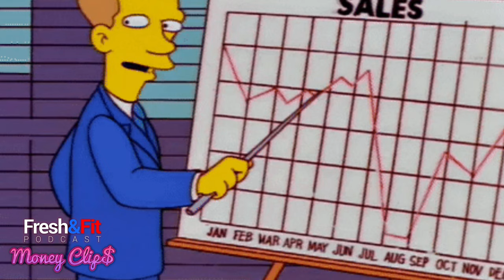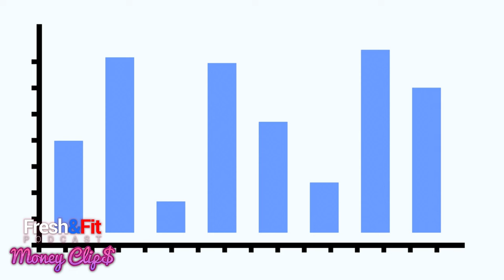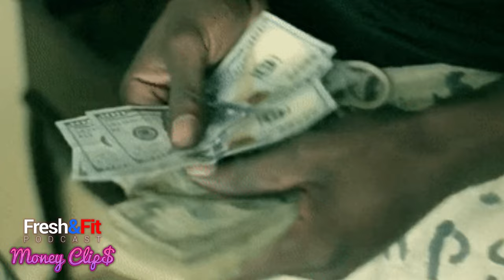Myron and fresh talk about how to become a lawyer with special quest Andrew Esquire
SHORT POD PRESENTED BY MONEYCLIPS

🎬Clips Channel🎬
 / freshandfitclips
 / freshandfitpodcast
🎧Listen To The Podcast On The GO HERE🎧

freshandfit moneyclips

fresh fit clips#freshandfitmoneyclips